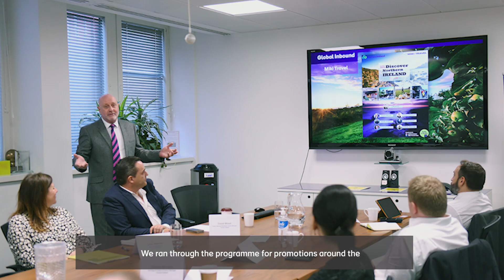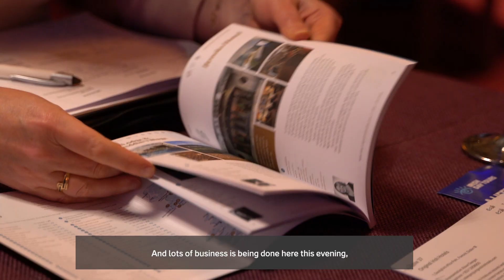Tourism Minister Gordon Lyons promotes Northern Ireland in London